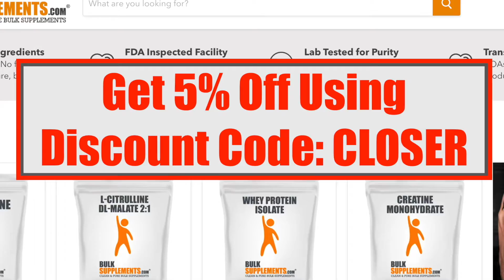Parenting Thats Pleasing To God | 🔥Closer To God Ministries🔥